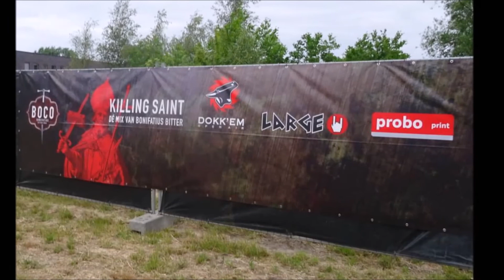Nacht voor Dokk'em 2015